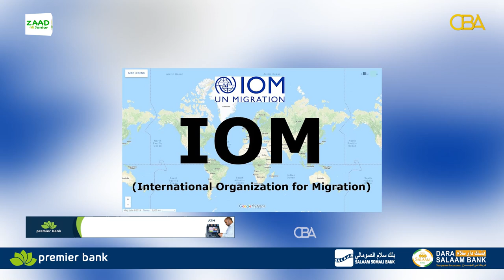45 qof oo muhaajiriin ah ayaa ku qarraqmay xeebaha dalka Jabuuti.